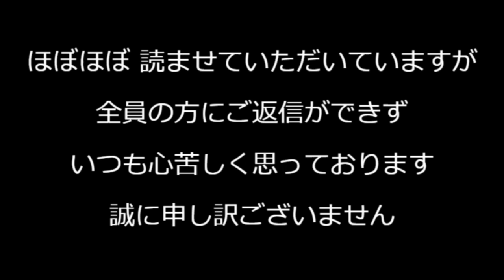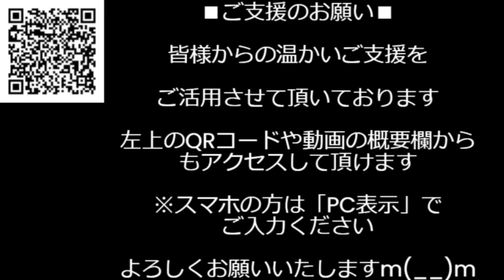「石破ショック」石破茂総理確定の瞬間に株価大暴落、一瞬で日経平均先物時間外取引が1000円以上も急落、市場は高市総理誕生を期待していたのにアホの石破が総理では日本経済終了 240927